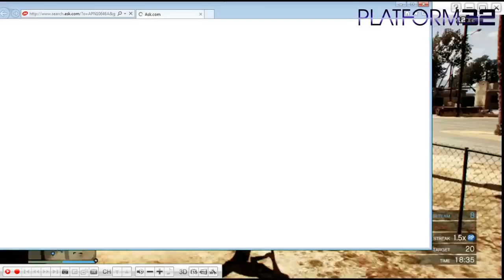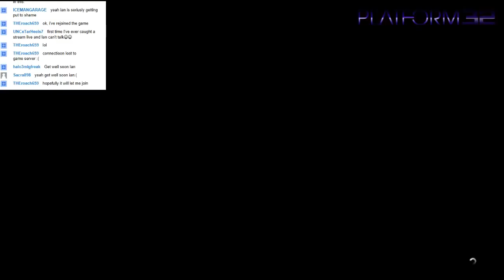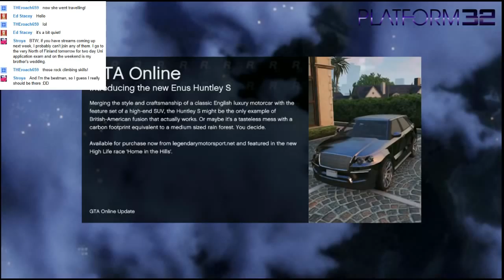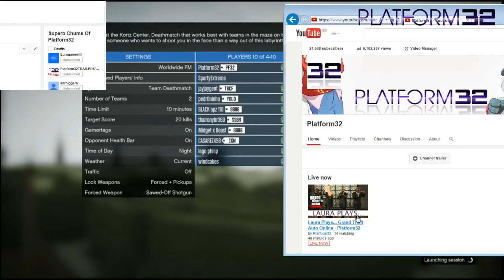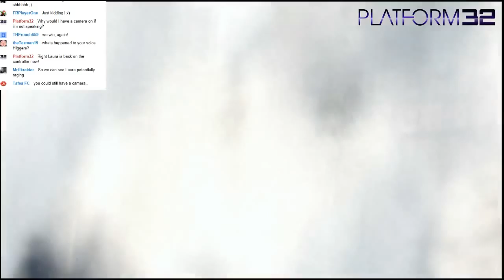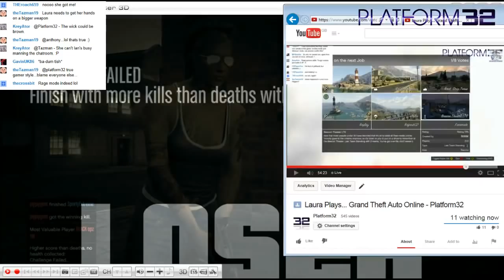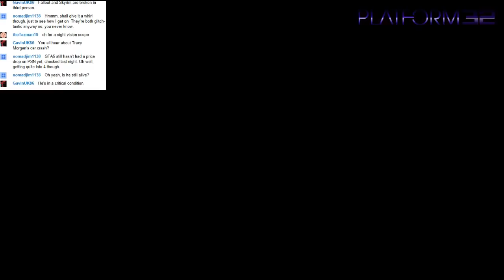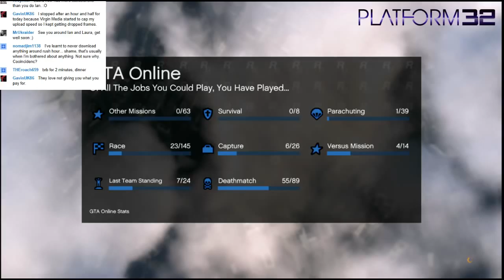Laura Plays... Grand Theft Auto Online - Platform32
Commentary and cam free gameplay of Laura playing Grand Theft Auto! If you are on the Platform32 friends list you might even be able to join in!